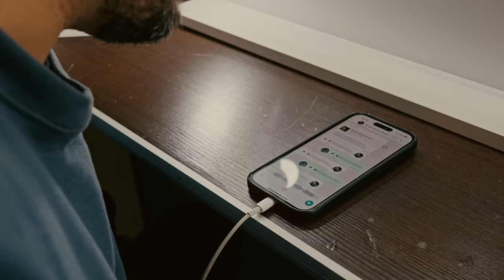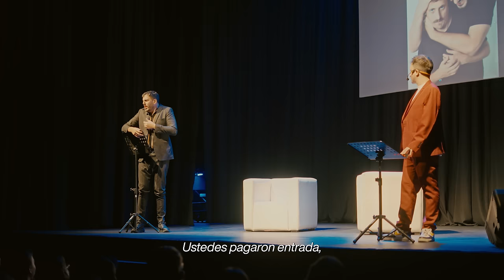Garabal & Quintín en Mendoza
27 de abril. Mendoza. Teatro Selectro. Los nervios de último minuto, los problemas técnicos, las sorpresas y un show inclasificable que no vamos a olvidar registrado por @JuaneGrilli . Producido por Jugo Cultural.